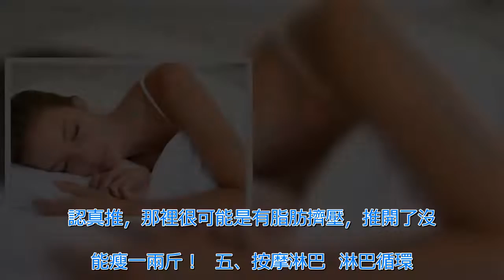睡前排毒7招，醒來會變瘦!! 就發一次，請保存好!!